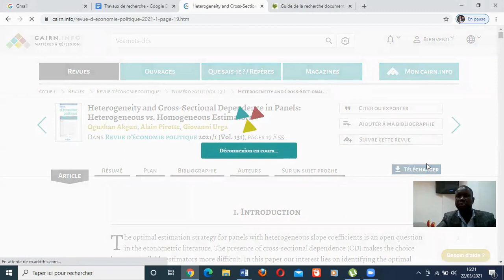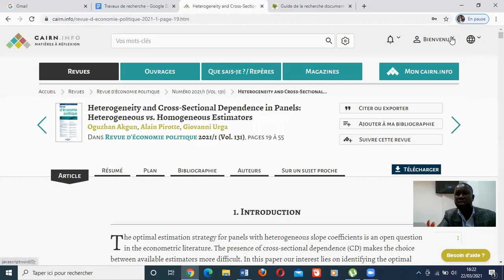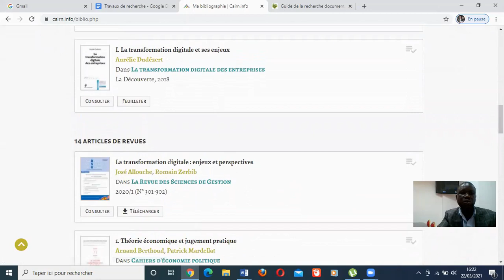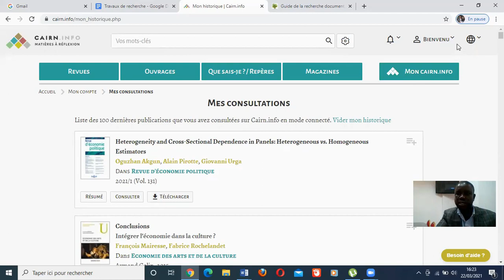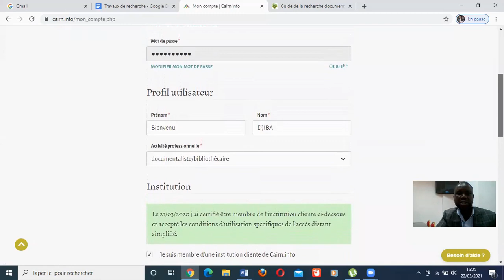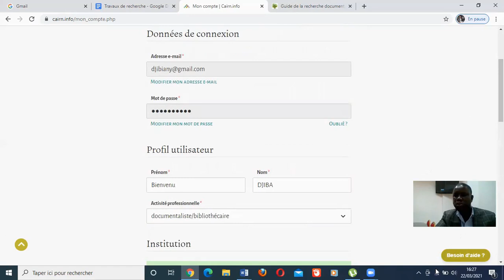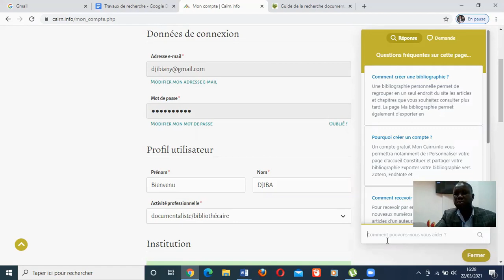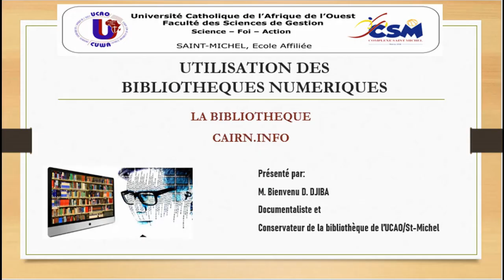UTILITE ESPACE PERSONNEL